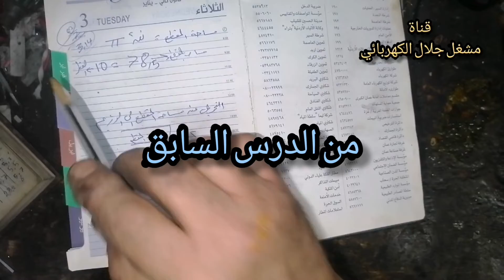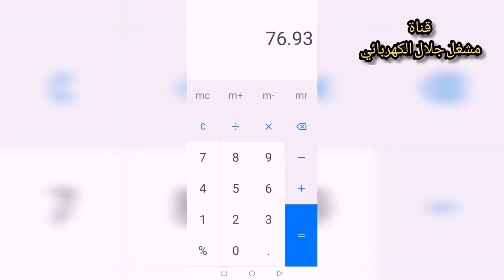حساب مساحة مقطع السلك (وتحويلها الى قطر بالدزيم) الجزء 2... القانون أسفل الفيديو 👇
سيتم نشر فيديوهات الشروحات الطويلة الكاملة في قناتنا الجديدة على اليوتيوب كي تحملوها على جهازكم بسهولة ودون اي خربطة وسأخصص القناة الجديدة للفيديوهات الكاملة وبهذا نرضي جميع الاذواق للمتابعين فمن اراد فيديوهات قصيرة سيجدها في قناة مشغل جلال الكهربائي الرئيسية ومن اراد تحميل الفيديوهات الكاملة سيجدها في قناتنا الثانية التي اسميتها قناة مشغل جلال الكهربائي فيديوهات كاملة.

القوانين في الفيديو.
قانون مساحة المقطع =نصف القطر × نصف القطر ×3.1

قانون تحويل المساحة الى دزيم
   = 2 × (مساحة المقطع ÷ 3.14 تحت الجذر)

ماطور سنجل فيز
محرك ثلاثة فاز
لف موبينة
تايمر الثلاجة
ثري فيز